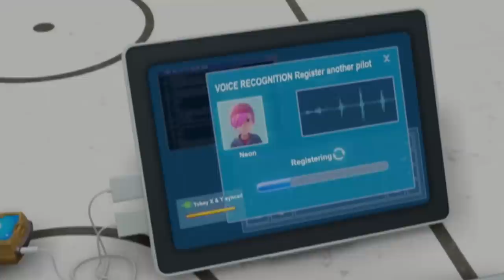Gauges and Gross-Outs | TOBOT English | Season 1 Full Episode | Kids Cartoon | Kids Movies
🤖Tobot Adventure Y: A second upgrade into a navy blue helicopter.
🤖Tobot Z: A red Kia Sportage R that is Dylan's guardian.
🤖Tobot Adventure Z: An upgrade into a red Kia Sorento R.
🤖Cha Hana (Ryan Char): The partner of Tobot X.
🤖Cha Duri (Kory Char): Ryan's twin brother and the partner of Tobot Y.
🤖Kwon Semo (Dylan Kwon): Limo's adoptive son and the partner of Tobot Z.
🤖Dokgo O-gong (Nathan): Timmy's older brother and the partner of Tobot W.
🤖Ju Ding-yo (Dolly Park): Ryan and Kory's female classmate and the partner of Tobot D.
🤖Oh Hera (Hera Oh): A clumsy female police officer and the partner of Tobot C.